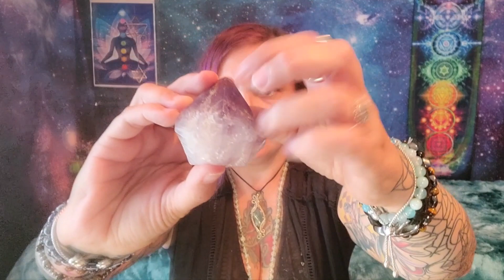Reiki to Heal the Wounds from Past Lives - Clearing Karma Carried Over - Twin Flame Healing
Reiki to Heal the Wounds from Past Lives - Clearing Karma Carried Over - Twin Flame Healing. Clearing cords and attachments from past life relationships with people you know in this life - healing the energy between you now.
Clearing any fears and trauma from past lives to help you on your path is this life.

Relax, set an intention to allow the healing energy and sounds clear what needs to be cleared and Heal what needs to be healed.  Letting go of any old, stuck, stagnant energy that is not for your highest good - bringing in new healing loving light, Clearing trapped emotions causing physical body pain.

✨Get your own Reiki Healing video with Specific Personalized Affirmations for your situation that you want healing for to reprogram your subconscious beliefs...

Distance Reiki healing by Reiki Master Nanette, with Radiant Reiki- here to help you Heal Your Inner Power!

If you are interested in a one on one live video distance Reiki, Chakra Clearing session and Spiritual Guidance as I connect with your Higher Self and your Spirit Guides on a Zoom Call you can find more information on my

Join me in my 21 day Facebook group for reiki, chakra clearing, manifesting, other energy healing modalities. Clear to Create the best version of you in 2021 and beyond!

any donations - energy exchanges are appreciated and welcomed and with an intention that it will returned to you from unknown sources 10 fold

If you are new to Reiki, it is a ancient Japanese energy healing modality that works with the universal life force energy that is all around you. There is no such thing as time, space or dimension with energy, so just allow it to flow through you and heal what needs to be healed. You can never receive too much Reiki because the energy knows where to go.

Sending you all Much Love!!

This video is not intended to treat any conditions or diseases.

Reiki helps you relax and let go of stuck stagnant energy that may be causing dis- ease in the body